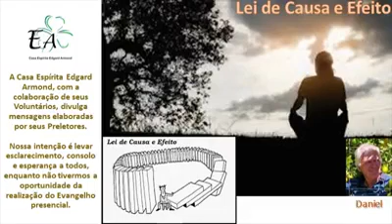CEEA - Preleção Evangélica com o tema "Lei de Causa e Efeito", por Daniel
Preleção Evangélica com o tema "Lei de Causa e Efeito", por Daniel, voluntário da Casa Espírita Edgard Armond - CEEA, situada na Rua Bolívia, 717 - Parque das Nações - Santo André - SP.